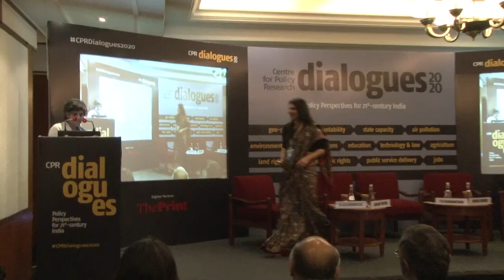CPRDialogues2020: What Would it Take to Build a 21st-century State for India?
What Would it Take to Build a 21st-century State for India?:
Launch of CPR’s State Capacity Initiative

Presentation by:
Mekhala Krishnamurthy, Senior Fellow, Centre for Policy Research

Panel Members:
Sanjay Mitra, Former Chief Secretary, West Bengal
T V Somanathan, Secretary, Department of Expenditure, Government of India
Junaid Ahmad, Country Director, World Bank in India
Moderator: Yamini Aiyar, President & Chief Executive, Centre for Policy Research